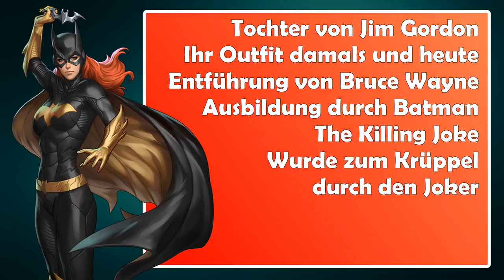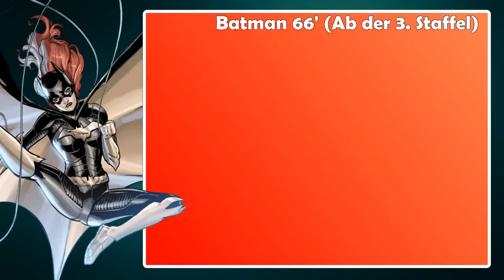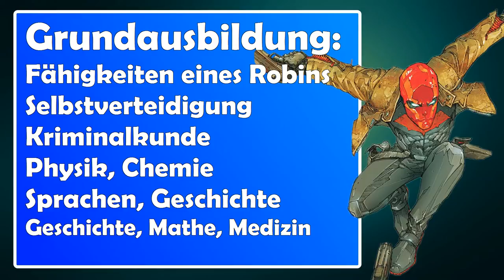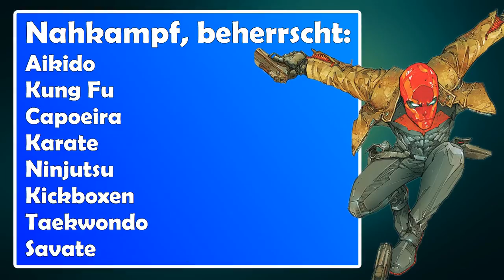Streit in der Familie - VS Podcast 13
Swager RedFistFlag mischt diesmal mit:
Wer gewinnt den nun? - 11:07

Alles zu Red Hood:
Background: 01:27
Aktuelles Auftreten in Comics: 03:29
Andre Medien: 05:38
Schurken: 07:04
Stärken: 09:25

Alles zu Batgirl:
Background: 00:30
Aktuelles Auftreten in Comics: 02:57
Andre Medien: 04:00
Schurken: 06:56
Stärken: 08:17